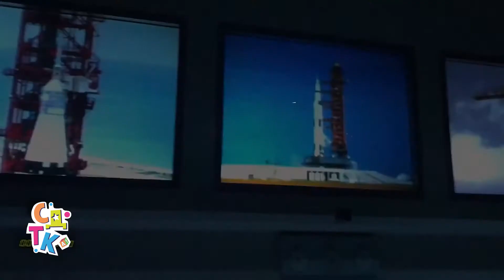Stani da ti kažem - Epizoda 28 - 29.5.2022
Šta je NASA, koji sladoled volite, jeste li gledali film "Voli", znate li da igrate bilijar?

Na našem sajtu možete saznati više o našoj emisiji i pogledati sve prethodne epizode.

Gavre Vučkovića 4
78000 Banjaluka
za emisiju "Stani da ti kažem".

Label and copyright: New Moment d.o.o.